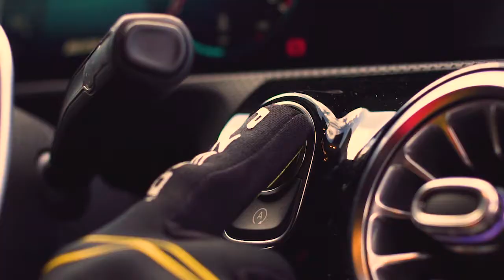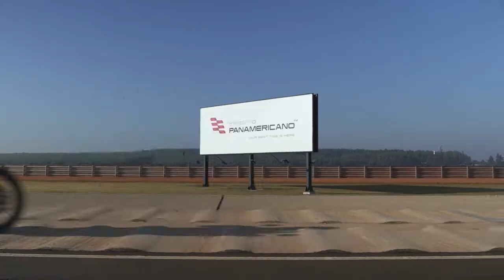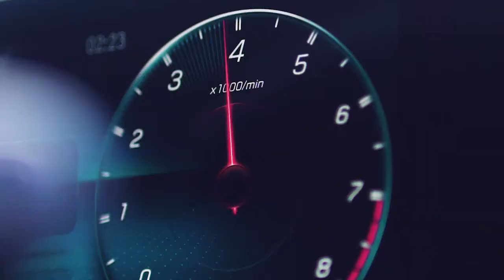Pirelli apresenta o maior complexo multipistas da América Latina